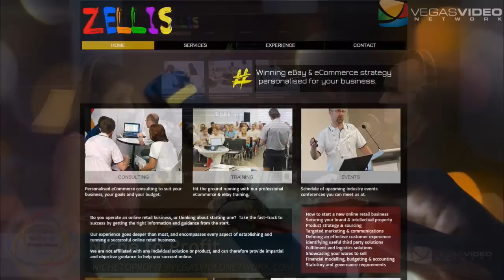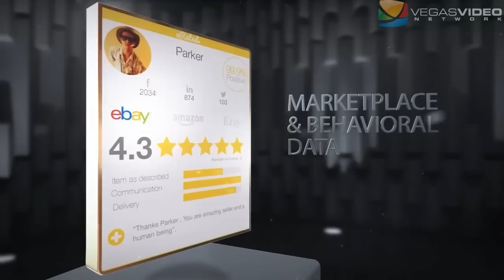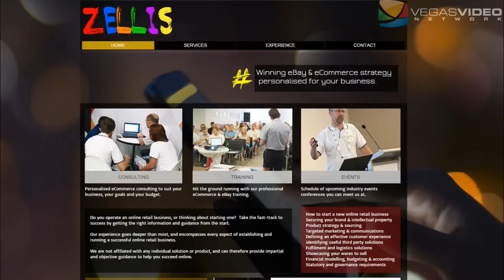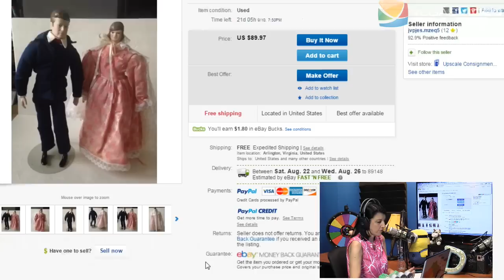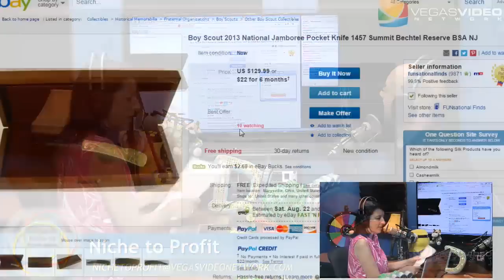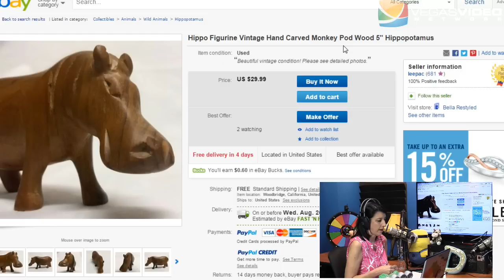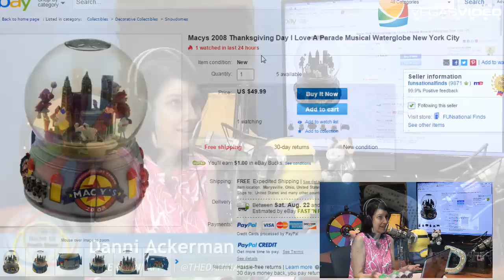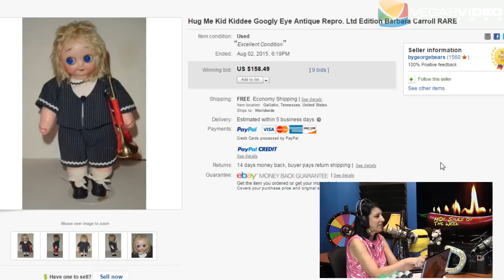Lessons From Down Under with Mr. eBay - N2P #018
With some great ideas on improving your eBay store design (among other tips), we're heading "down under" with Australia's Mr. eBay, Tim Davies. Other segments include Why Won't They Buy, Hot Sale of the Week, and Viewer Email.